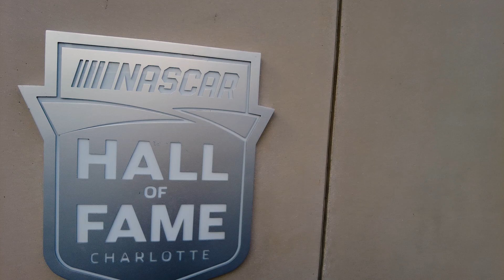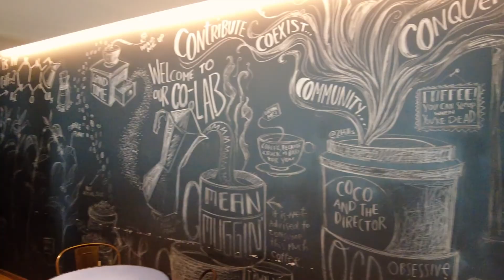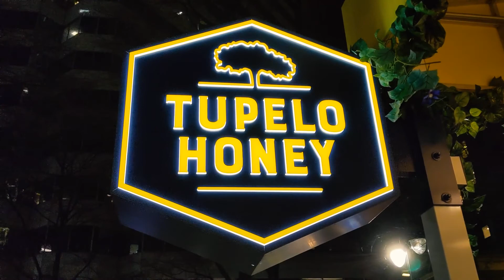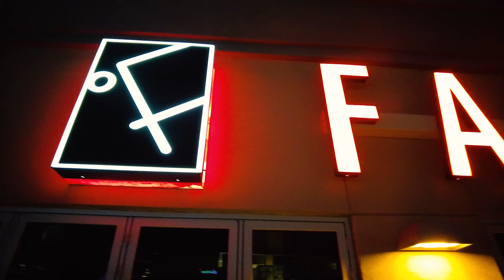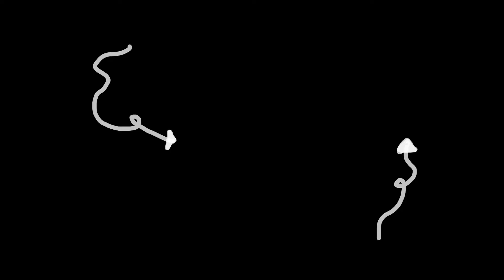72 Hours in Charlotte, NC | Things to do in Charlotte North Carolina!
72 Hours in Charlotte, NC | Things to do in Charlotte North Carolina!
In this video, we're going to show you everything we did in Charlotte, NC. We spent 72 hours in the town, and if you clicked this video you might be looking for things to do in Charlotte as well. This video will help! DON'T CLICK THIS

Well if you like sports, Charlotte is your town. Whether you visit the NASCAR hall of fame, the Spectrum Center to watch the Charlotte Hornets, or Bank of America Stadium to watch the Carolina Panthers. Charlotte has a sports team for everyone within only a few blocks of each other.

Sports isn't all there is to Charlotte, although we didn't get to experience Carowinds and the U.S. National Whitewater Center because they were closed due to precautions, they are only a short drive to truly experience some outside fun.

If you're interested in what to eat, we also checked out some local food spots and coffee shops. Tupelo Honey was delicious (in case you didn't hear us mention that a million times in the video). Fahrenheit is a rooftop bar that has amazing views of the skyline, and good food as well.